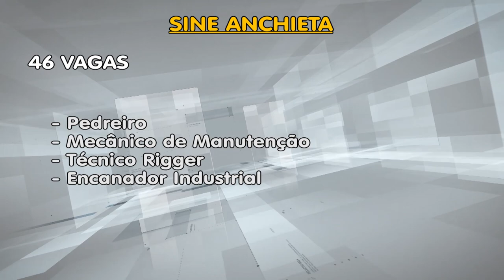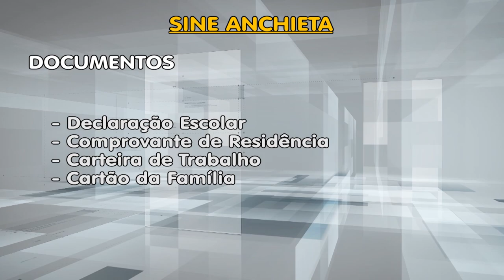03/02/2023 - ANCHIETA FECHA 2022 COM DESTAQUE NA GERAÇÃO DE EMPREGO E RENDA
Anchieta fechou 2022 com destaque na geração de emprego e renda: o município teve um crescimento quase 7% na mão de obra empregada. Porcentagem maior que a registrada nos municípios da grande Vitória.